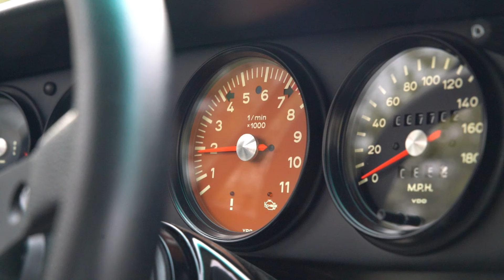Porsche 911 Reimagined by Singer LA Commission: Driving + Shifting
This 1990 Porsche Carrera 2 coupe was modified by Singer Vehicle Design in 2015 and spent time in Florida and Quebec before being purchased by the selling dealer in June 2023. Finished in Namib Yellow over a custom Bone White leather interior, the “Los Angeles Commission” is powered by an Ed Pink-built 4.0-liter flat-six that drive the rear wheels via a close-ratio six-speed manual transaxle with a limited-slip differential. Additional features include carbon-fiber body panels, individual throttle bodies, Öhlins adjustable shock absorbers, Brembo cross-drilled and ventilated disc brakes with red calipers, staggered-width 17” Fuchs-style forged aluminum wheels, four-way adjustable Recaro sport seats, air conditioning, and power windows. This Singer-modified 964 coupe is now offered by the selling dealer with a Carfax report and a clean Indiana title.